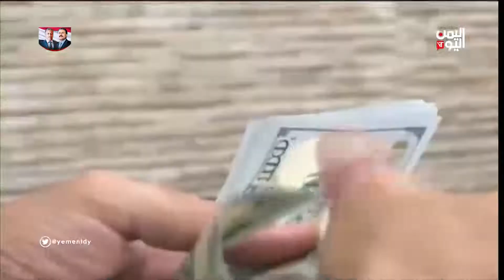الملف الاقتصادي | ارتفاع أسعار البنزين في محافظة عدن 15-02-2020